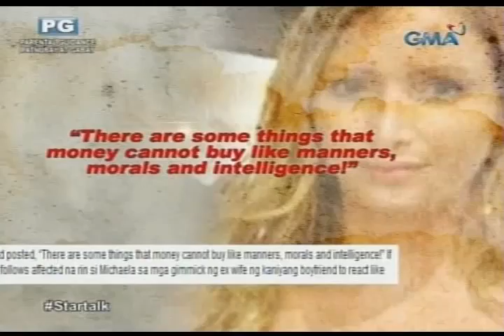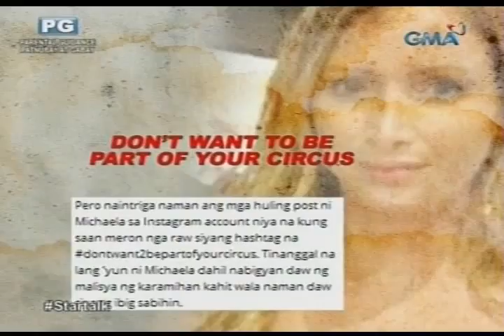Startalk: Kris Aquino, pinagseselosan ng gf ni James Yap